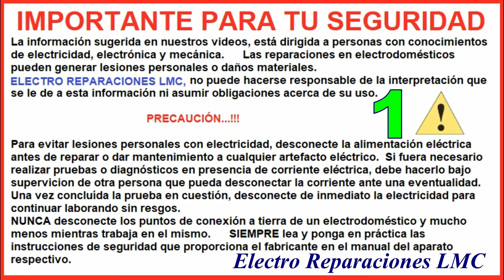Motor lavadora Whirlpool. Dónde va el capacitor y el cable de corriente. Cómo cambiarle el giro.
Cómo conectar motor lavadora Whirlpool.  Dónde va el capacitor, el cable y como cambiar el giro.

Enlaces relacionados.